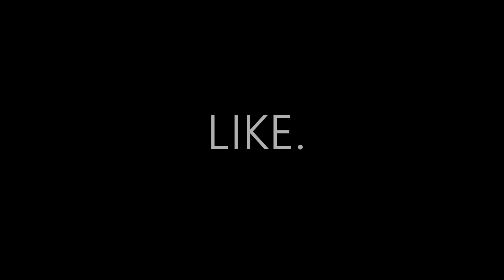Lady Donli - Never Ending (FāëM Bootleg)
FBF_18

We usually need that burst of initial inspiration to work on any song. For this week's Bootleg, we found inspiration where it mattered in memories of a time before now when things were easier. The result in the end is a special song... (we had to spend a bit of time on it to ensure we had this one right)
Our next Bootleg is 'Never ending' by Lady Donli.